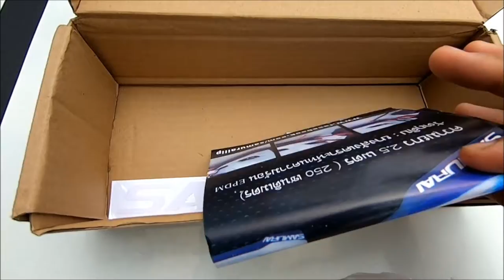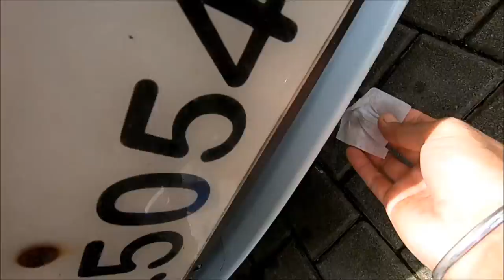How to install bumper lip & splitters - Ep 8 of Honda Civic DIY modification series by Preet Singh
Episode 8 of the series in which I do an unboxing and installation of Samurai carbon fiber bumper lip kit (black and red) and Air knife carbon fiber splitters on my Honda Civic 2007 India model.

Links:
1) Samurai bumper lip:

Background:
During Covid-19 lockdown I had a lot of time on my hands and so decided to use it constructively to completely transform the look of my 13 year old car which had started to look old. I'm a hardcore gamer with Need for Speed being one of my favorite games right from childhood, specially NFS Underground 2 in which I would spend more time modifying cars than driving them. It had been my dream since then to modify my own car but it got sidelined over the years as I got busy with responsibilities that come with growing up. In this series I finally make my childhood dream come true!

In the entire series I have performed every modification all by myself without anyone's help and explained the procedure step by step which makes it purely DIY (do-it-yourself) for the benefit of the viewers who actually want to learn or who just want to avoid a trip to the accessories shop in these uncertain times of the Covid-19 pandemic where social distancing is necessary.

All items used in the entire series have been purchased online and delivered in a contact-less and safe manner.